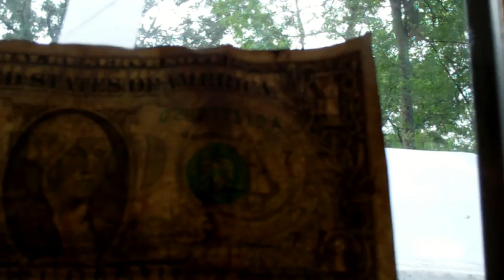Frying a Wasp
This has been a bad year for wasps.. First the wife gets stung, then I discover a nest next to my minivan gas cap, then I get stung at home a couple days ago, and now this one somehow got into our bedroom.. Had to exterminate it like all the rest.